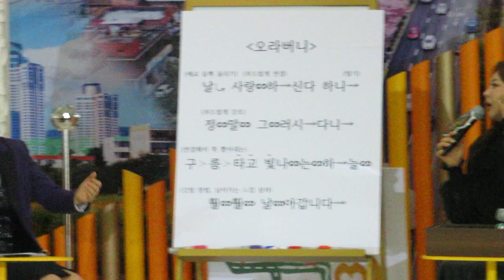고고씽*금잔디직캠4탄ㅡ마이크텍선물과부착&오라버니노래사연과부르는법영상/191220직캠